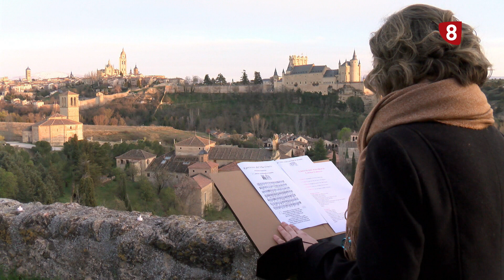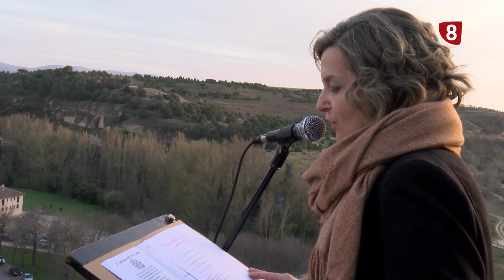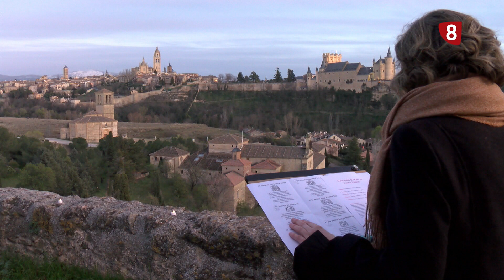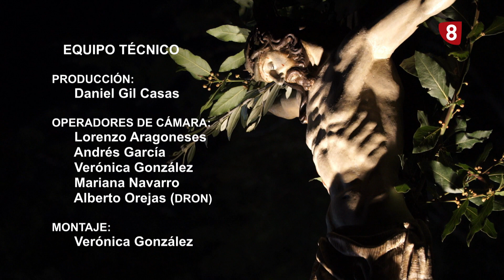Vía Crucis Carmelitas 2021